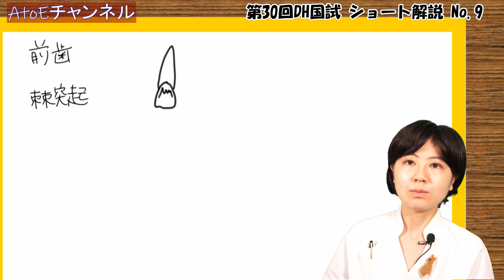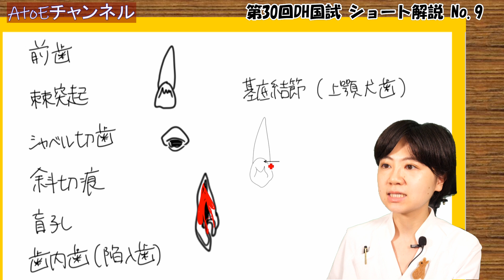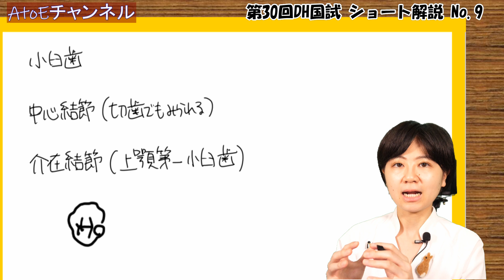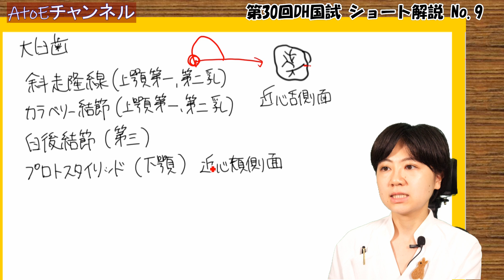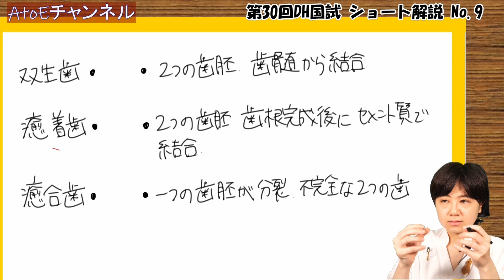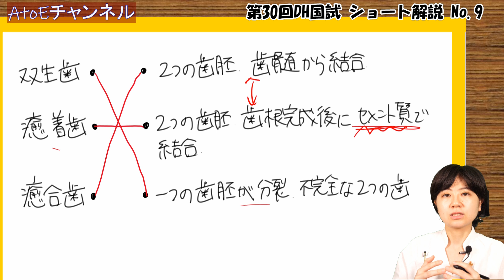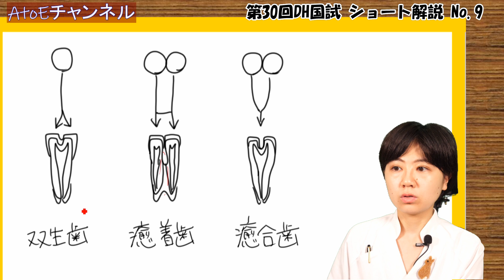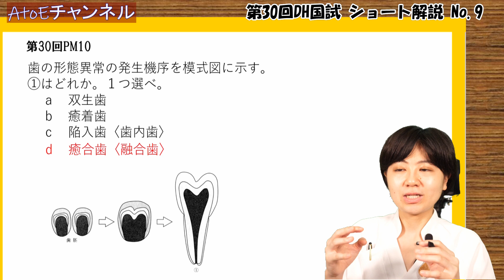DH国試第30回ショート解説 【No.9】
本日の内容は「歯の形態異常」

AtoEがオリジナルで作成した学習アプリ「スタハビDH」もご活用ください♪

衛生学・公衆衛生学LIVE講座のお申込みフォームはコチラ↓

Twitterでもつぶやいてます！
＠AtoE オーラルHAbits